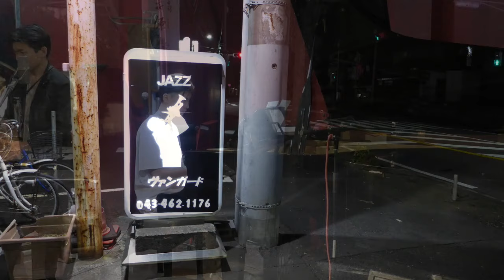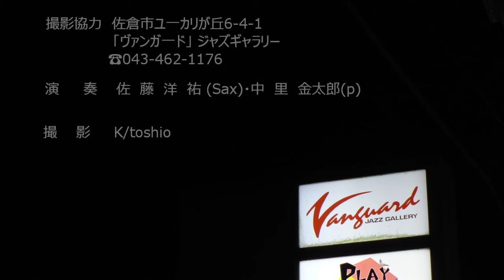アーリー・オータム Early Autumn(作曲：ラルフ・バーンス＆ウディ・ハーマン Ralph Burns and Woody Herman)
ラジオ成田(FM83.7MHz)の番組『佐藤洋祐の「ちょっといい場所でJazzを聴いてみませんか」』が2024年10月の金曜日の夜11時にスタートし、毎週金曜日の同じ時間に放送中です。(放送時間30分)

ラジオ成田の視聴方法ですが、「ラジオ成田」のホ一ムぺ一ジを開き、「成田のラジオはここからきいてネ！」の▷を押してみてください。
JCBAのインタネットサイマルラジオ配信のぺ一ジに切り替わり「ラジオ成田/千葉県」を聴取することが可能です。

この動画は番組ディレクターが皆さまへの放送開始のお知らせのために撮影、編集したものです。
撮影場所：ヴァンガード

12月20日、27日放送分の収録は、11月20日水曜日、 再び佐倉市ユーカリが丘のジャズギャラリー「ヴァンガード」でのライヴレコーディングとして行われます。12月後半放送分のテーマは「クリスマス」です。そして、1月放送分のテーマは「旅立ち」。曲のリクエストなど ありましたら、エピソードなど添えて是非お寄せください。

撮影＆編集：Toshio.K.

演奏者：
佐藤洋祐（サックス）　中里金太郎（ピアノ）

演奏曲：アーリー・オータム Early Autumn(作曲：ラルフ・バーンス＆ウディ・ハーマン Ralph Burns and Woody Herman)

撮影日：9/18/2024